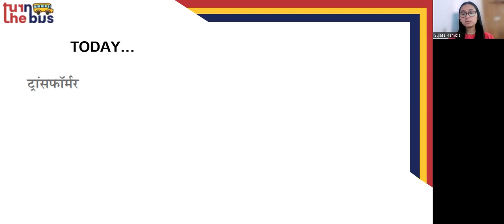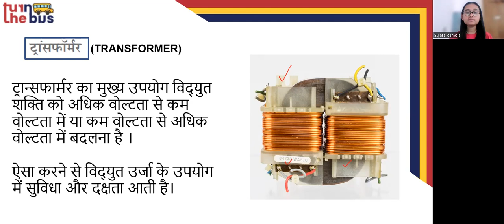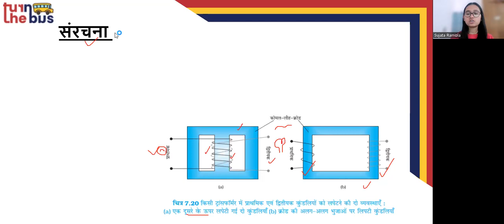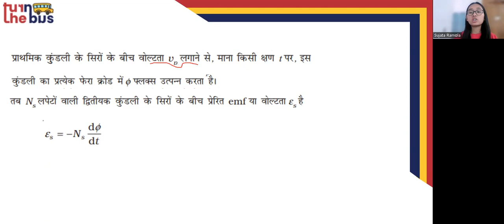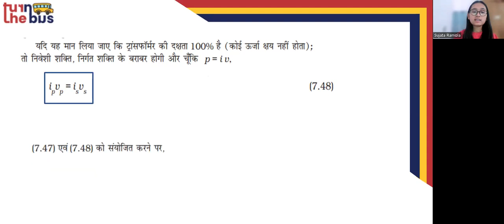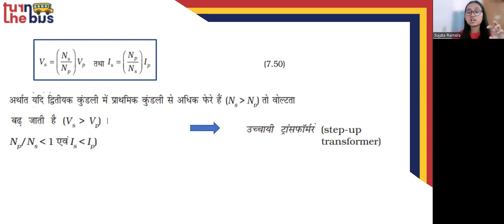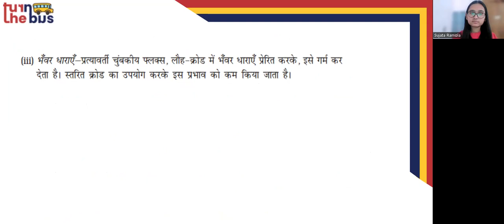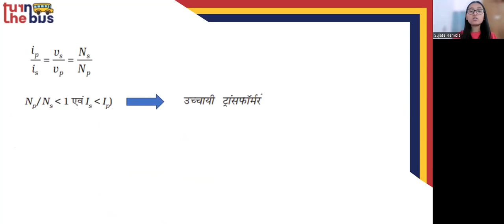Class 12 BSEB | Physics | Ch 7 | प्रत्यावर्ती धारा | Alternating Current | Part-12| TTB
यहाँ पर वर्णन किया गया हे आपके कक्षा-12 के भौतिक विज्ञान के प्रत्यावर्ती धारा का | इस विषय के सारे वीडिओ लेसन को देखे, उसको पढ़े, पुनरावर्तन करे और अपनी आजीविका की तैयारी करे।

xclick&hosted_button_id=BWHP22B94FG54&source=url